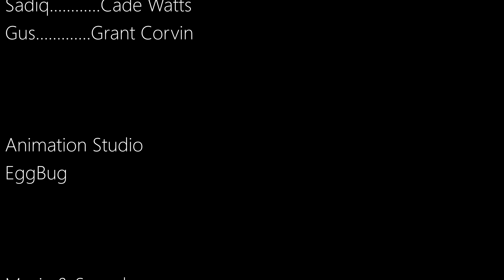Terrific Tales of the Wandering Wizard | Teaser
🌟 Prepare to embark on a magical journey like no other! Introducing -  "Terrific Tales of the Wandering Wizard" - a spellbinding new animated series that promises to whisk you away to a realm filled with ancient magic, mystery, and adventure. 🌟

🧙‍♂️ Meet our young and spirited self-proclaimed wizard, Sadiq, who has a burning desire to uncover the hidden secrets of ancient magic and share them with the world. But there's a twist - a mysterious opponent, lurking in the shadows, determined to thwart our hero at every turn. Who is this enigmatic adversary, and what secrets are they trying to protect? Only time will tell!

🌟  I need your support to make it happen! We're planning to launch a Kickstarter campaign soon to bring this series to your screens, and I can't do it without you.

Join us on this mystical journey, and together, let's unlock the magic of "Terrific Tales of the Wandering Wizard"!

CREDITS:

Created by - Rick Orange

Cast - Cade Watts, Grant Corvin